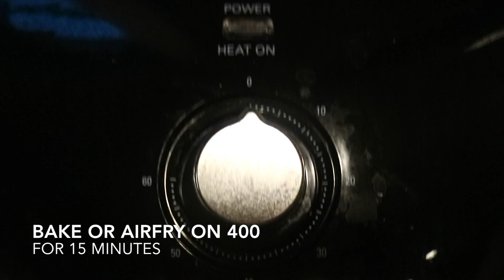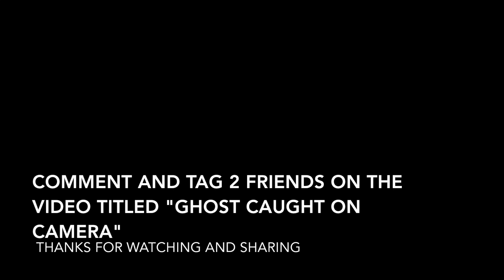CHEESY MEATBALLS AND HOW THE WEATHER AFFECTS PROGRESS! FLEXIBLE DIETING RECIPES EP:16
Got a recipe for some cheesy turkey meatballs. Also we talk about how the weather can affect your progress on meeting your goals. Also make sure to comment on the "Ghost caught on camera" video so you can enter to win a free supplement stack from ghost lifestyle.